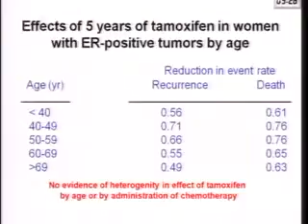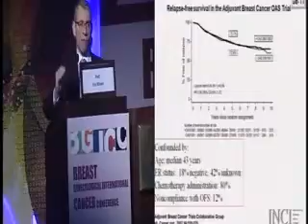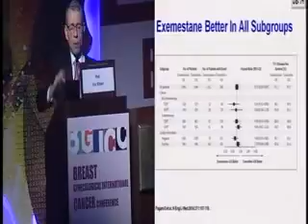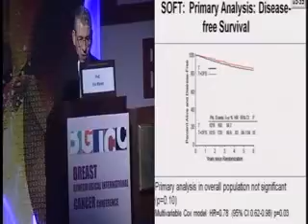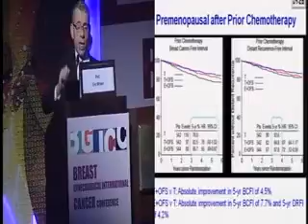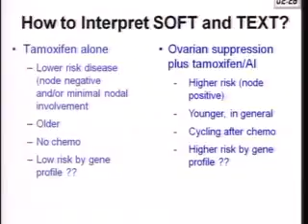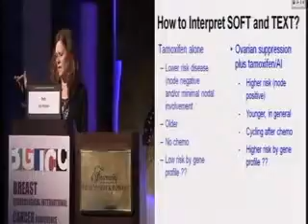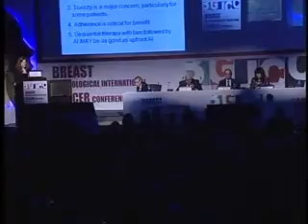Can Yoni 5_1